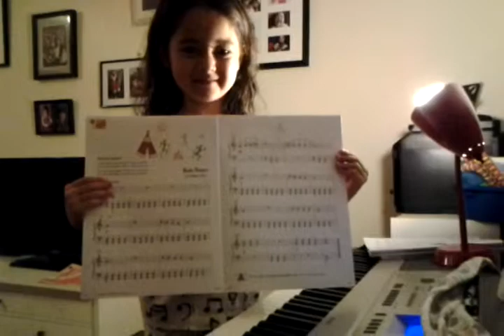Eden Conwell朱家盈 plays 《Rain Dance》